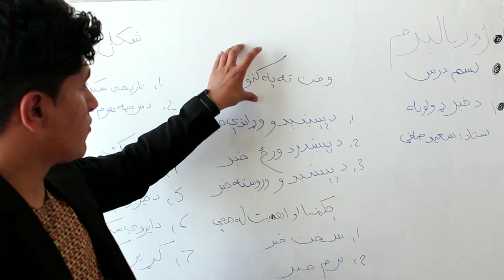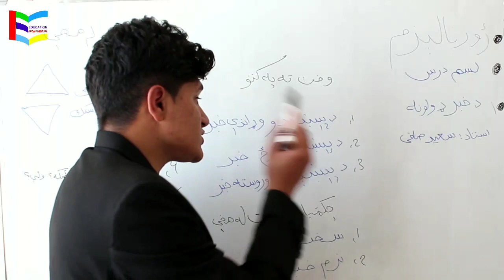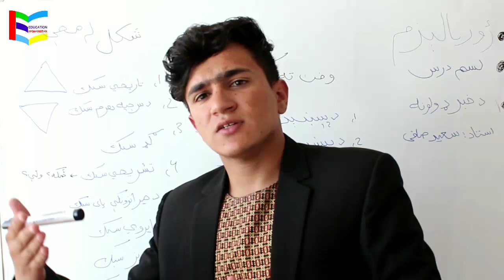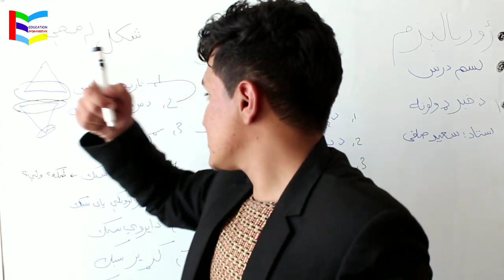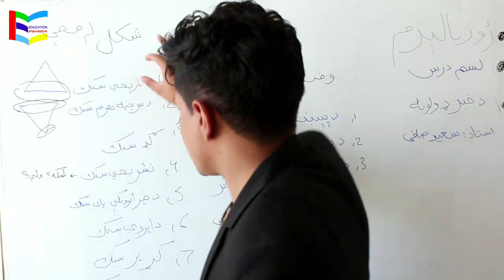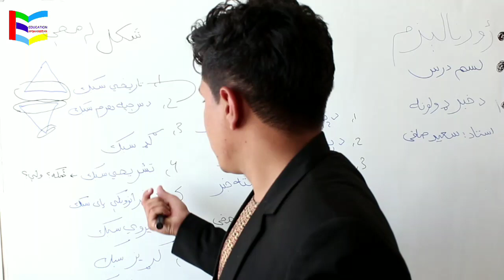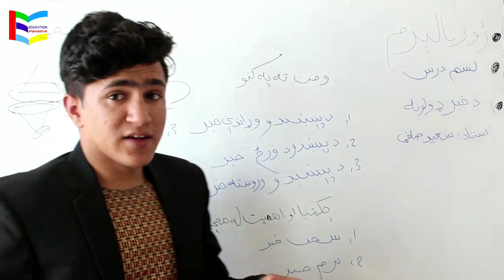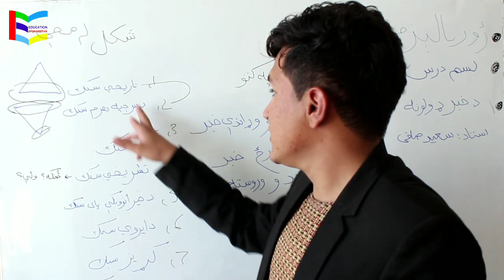10. Types of News | د خبر ډولونه |learn journalism by Pashto|د ژورنالېزم زده کړه په پښتو ژبه